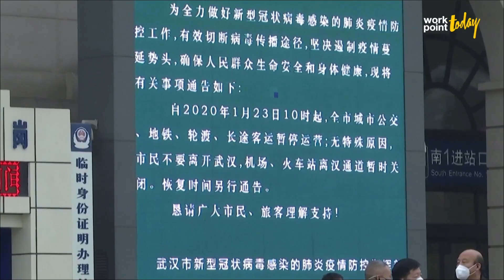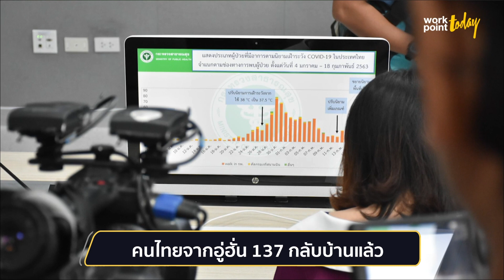ครบ 14 วันกักตัว 137 คนไทยจากอู่ฮั่น กลับบ้านแล้ว | ข่าว | Workpoint Today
137 คนไทยจากอู่ฮั่นที่เดินกลับประเทศไทยเมื่อวันที่ 4 ก.พ. วันนี้ครบ  14 วันแล้ว ทร.ส่งตัวกลับภูมิลำเนาท่ามกลางความดีใจของครอบครัว ผลตรวจทุกคนปลอดเชื้อโควิด-19 ส่วน 1 ราย ผลตรวจยังบวก คาดมาจากซากเชื้อในร่างกาย แพทย์ต้องประเมินอีกครั้ง